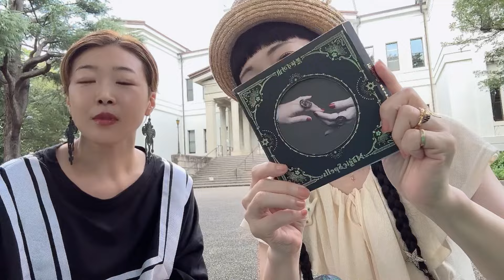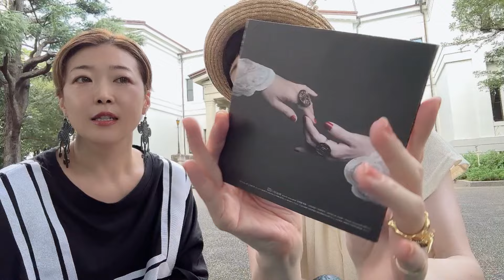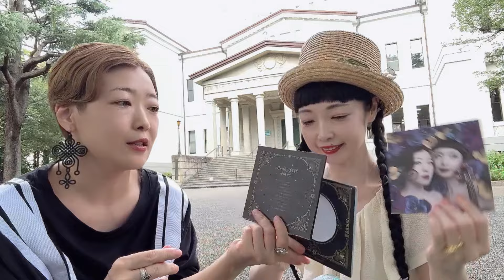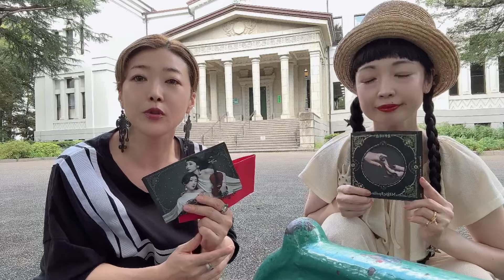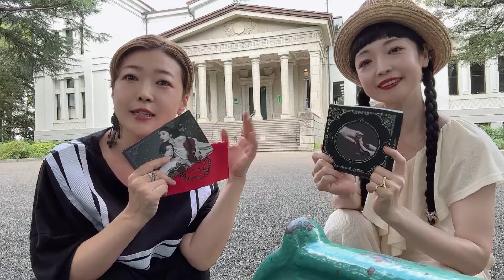ニューアルバムお披露目 in レコ発会場"大倉山記念館"より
打ち合わせに行ったら休館日でショボーンだった大倉山記念館で、ニューアルバム「Magic Spells」のパッケージお披露目の儀！！

黒色すみれ20th Anniversary Tour「Magic Spells」

【神奈川公演】
日にち : 2024年9月18日(水)
会場 : 神奈川県横浜市大倉山記念館
神奈川県横浜市港北区大倉山2-10-1（東急東横線「大倉山駅」から徒歩9分）
時間 : 18:30 開場 / 19:00 開演
チケット : 前売り4,000円 / 当日4,500円
チケット購入 :
・黒色すみれ演奏会会場にて販売
・黒色すみれメール予約
件名に「9/18神奈川」
本文に「お名前(ふりがなも)」
「ご予約人数」
を明記して送信して下さい。
返信を持ちまして予約完了となります。
＊お支払いは当日になります
＊会場でのお飲み物の提供はありません。（ペットボトルなどご持参ください。飲食はロビーのみです）

10月13日(日)北海道小樽市 なまらや
10月18日(金)北海道札幌市 紅櫻珈琲cafe(紅櫻本館）
ゲスト : 嬉野雅道（水曜どうでしょうディレクター）
10月19日(土)北海道札幌市 くう
10月22日(火)北海道釧路市 火星ツイスト
10月25日(金)北海道釧路市 阿寒湖アイヌコタン内「オンネチセ」
10月30日(水)山形県肘折温泉 上の湯2階 肘折センター
11月2日（土）宮城県仙台市 カフェモーツァルトアトリエ
11月3日（日）宮城県大河原町MARBLe「黒色すみれ×MARBLe Magic Spells DAY！」＊イベント。入場無料
11月16日（土）静岡県静岡市 アークホール
11月17日（日）静岡県浜松市 ヴィラくれたけ ホテル館1階 ラグゼ
11月20日（水）愛知県名古屋市 TOKUZO
11月23日(土)奈良県 Cafe Musica
11月24日(日)三重県伊賀市 アトリエ音土
11月26日（火）三重県津市 dada
11月27日（水）三重県津市 dada
11月30日（土）長野県長野市 ネオンホール
12月1日（日）長野県松本市（会場未定）

黒色すみれMusic Movie